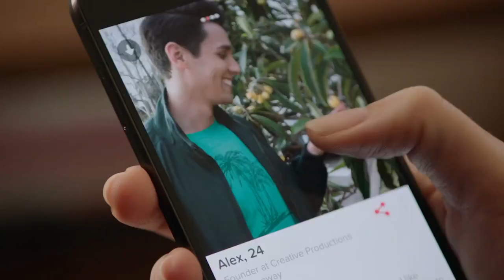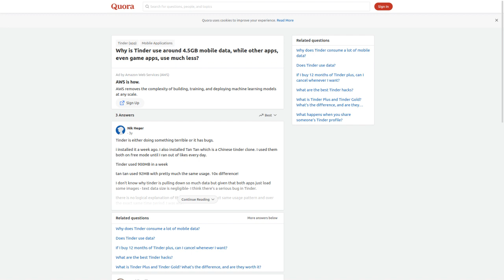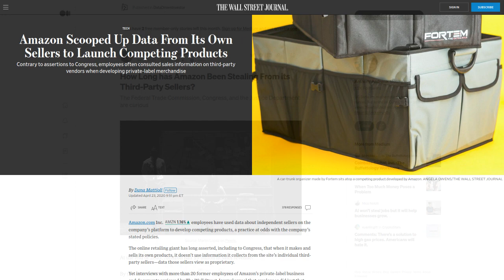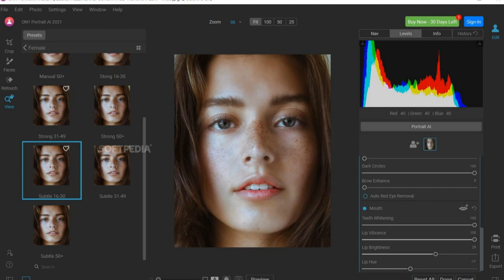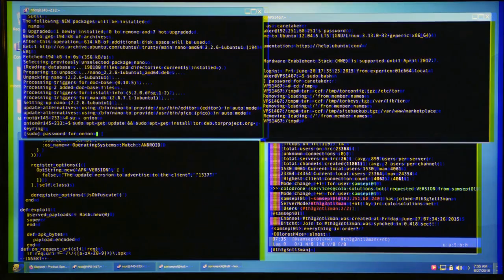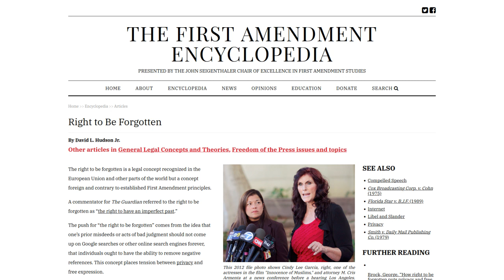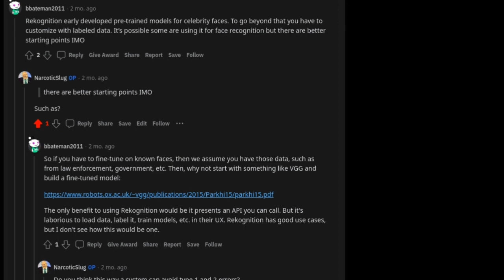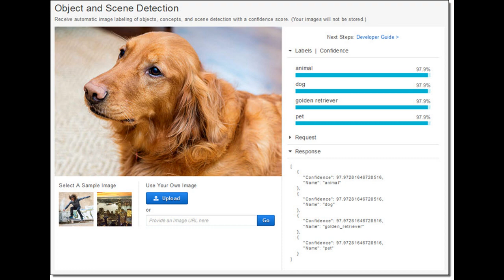Amazon Rekognition - world's best facial recognition system?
Amazon develops the best facial recognition system in the world